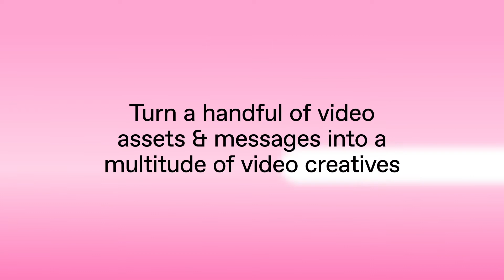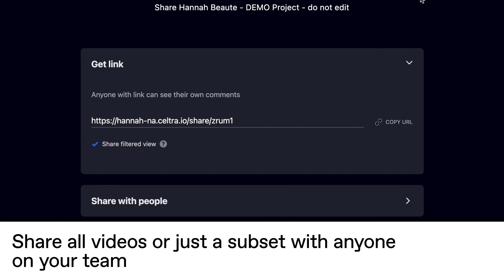Customize & scale video content with Creative Automation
Turn a handful of video assets and messages into a multitude of video creatives